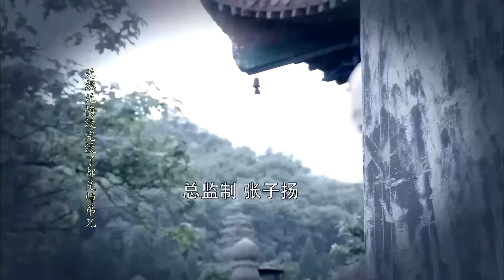【INDO SUB】EP 16丨Pria Kuil Shaolin丨大法王寺之聪明小空空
✨Sinopsis✨
Novel Yan Yan secara ajaib diubah oleh sebuah perusahaan game, dan karakter favoritnya dalam buku tersebut, Luo Li, diubah menjadi umpan meriam. Saat mencoba game tersebut, ketidakpuasannya memanggil Xiao Ba, sistem dunia game, dan dia ditarik ke dalam game dan menjadi Yan Zhiyan. Sistem menetapkan bahwa hanya dengan mengubah nasib Luo Li dan menjadikannya protagonis pria, dia dapat meninggalkan permainan...

✨Pemeran✨
Zhou Zixin, Ma Sihan